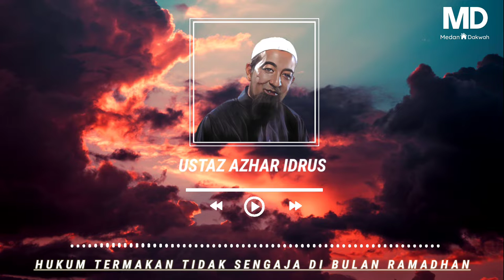Hukum Termakan Tidak Sengaja Di Bulan Ramadhan-Ustaz Azhar Idrus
hukum termakan ketika puasa sunnah, hukum termakan semut, hukum termakan daging babi, hukum memakan organ dalaman haiwan, hukum memakan hak orang lain, hukum memakan harta orang lain, hukum memakan harta faraid, hukum memakan daging tupai, hukum memakan babi, hukum memakan bangkai ikan